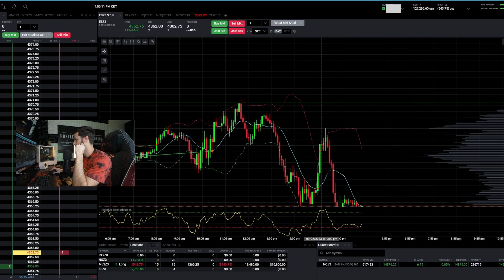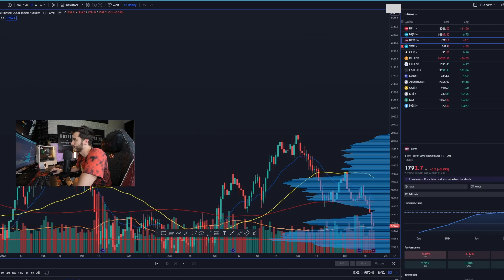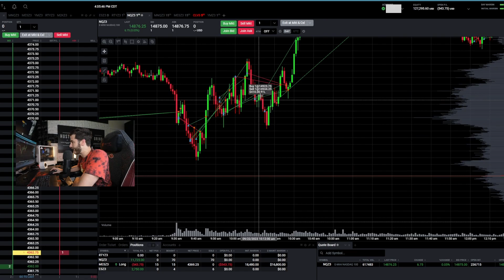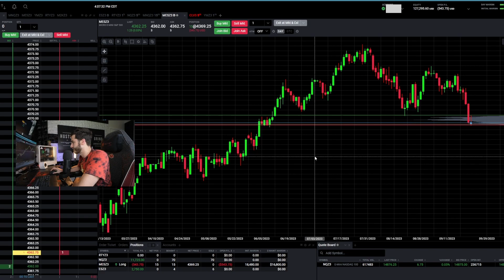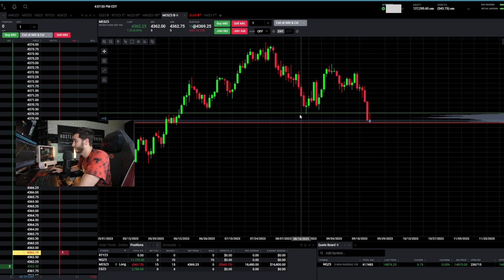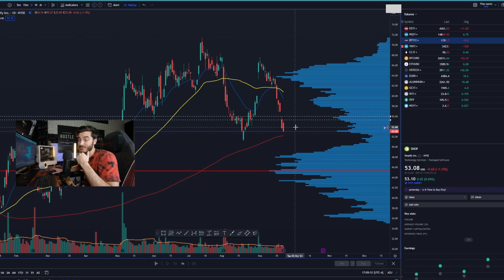$50k Stock Options / Futures Trading Challenge | Day 5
If you have any suggestions for future videos such as day trading, swing trading, crypto, charting, setting up alerts, and other trading advice just let me know.